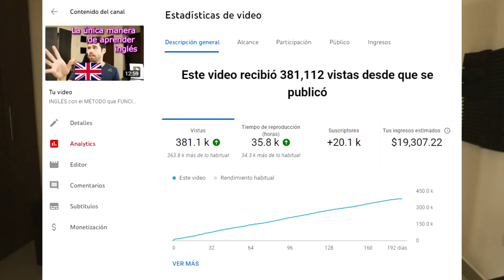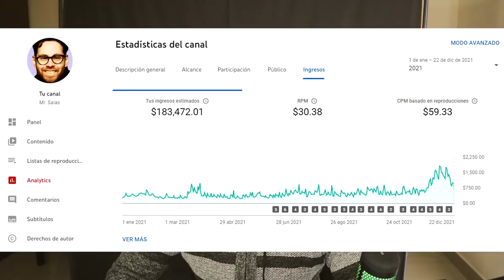¿Cuánto DINERO gané en 2022 con un canal EDUCATIVO? ¿Cómo HACER DINERO en YOUTUBE?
===MÁS CONTENIDO SOBRE MR SALAS===
📖Adquiere mi libro "De cero a políglota"

Soy Alberto Salas, maestro de profesión y lingüista de corazón. Abanderado en Latinoamérica de la teoría conocida como "input comprensible" o "entrada comprensible" para adquirir un idioma mediante inmersión sin tener que estudiar gramática. Subo videos nuevos cada semana hablando de adquisición e inmersión en el idioma. Actualmente hablo español, inglés, alemán, italiano y francés. Actualmente estudio japonés y portugués.

Algunos de los links incluídos en esta descripción son de afiliados, lo cual quiere decir que recibo una pequeña comisión por tu adquisición, click o compra, sin cargo adicional para ti. Te agradezco mucho el apoyo que provees al canal al hacer click o consumir algunos de estos productos que recomiendo. ¡Muchas gracias!

0:00 Intro
0:28 ¿Cuánto gana la educación en Youtube?
1:30 ¿Importan las vistas?
3:08 ¿Por qué es imposible saber cuánto ganas?
6:10 Errores que cometí en 2020
7:36 Patrocinadores
7:59 Ganancias 2021
9:00 ¿Cómo y por qué gané esta cantidad?
17:44 ¿Por qué Twitch no vale la pena?
20:04 Outro